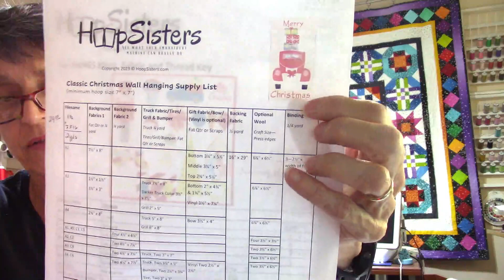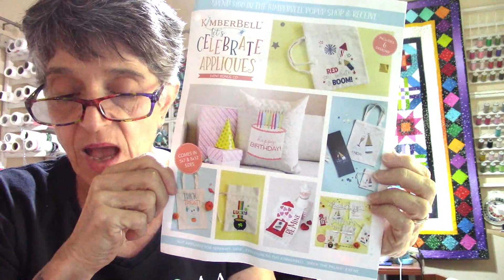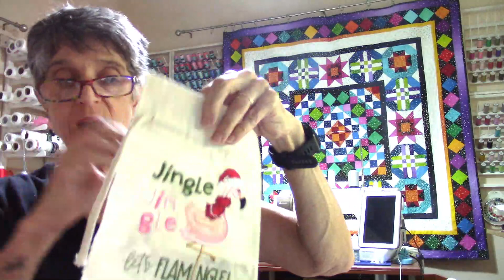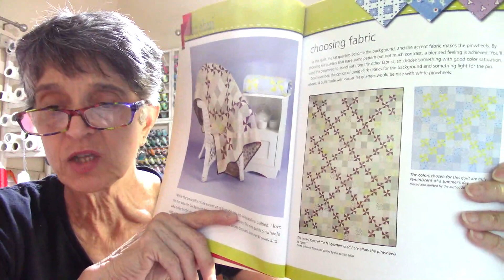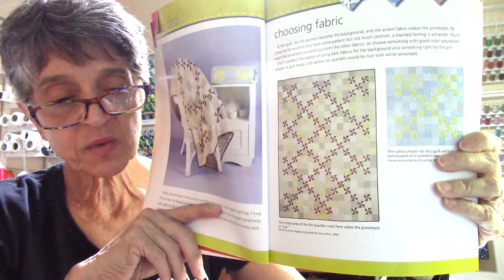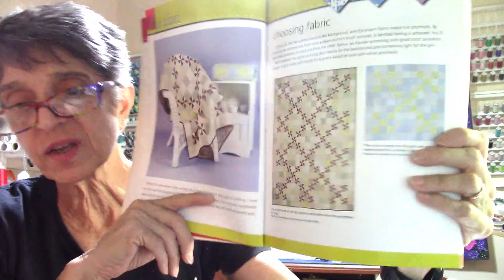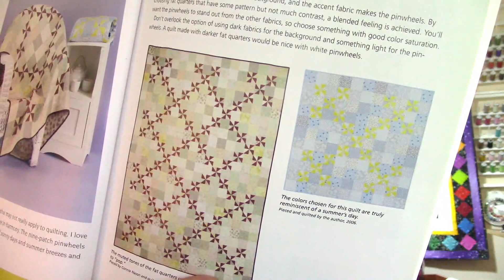Tuesday Quilt Tips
fabric precuts